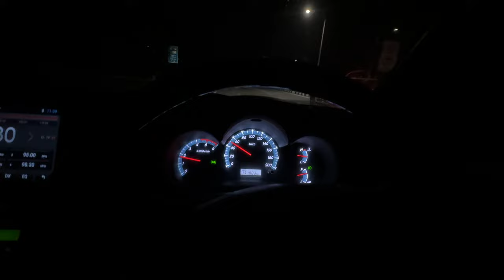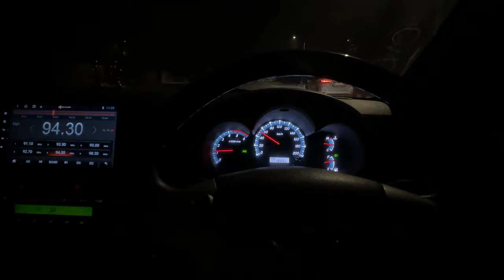back to india after a long time.Dubai se jane ka time aa gaya.